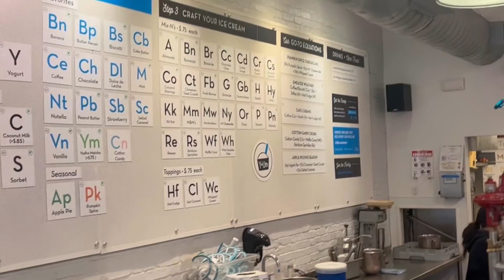Instant IceCream fueled by Hydrogen. Мороженое на твоих глазах из молока, йогурта - make your wish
Nitro мороженое #. В мастерской алхимика. Прямо на твоих глазах молоко или йогурт превращается во вкуснейшее мороженое за 3 минуты -распробовал ilyanikiforov.

Музыкант: Silicon Estate